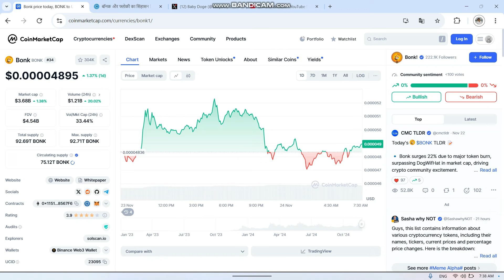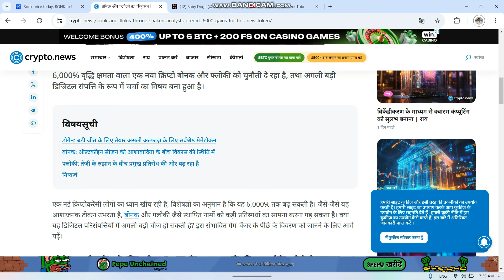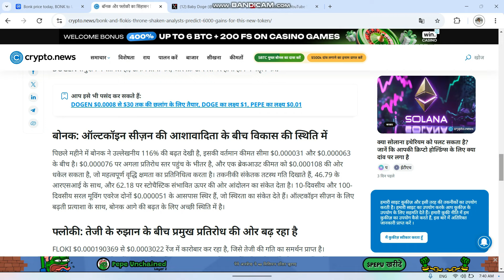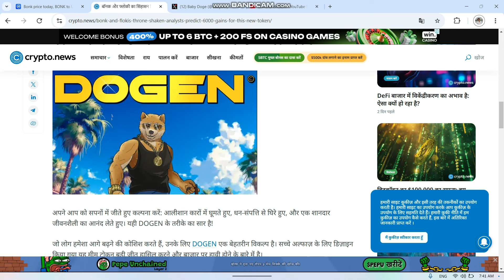BONK COIN BREAKING NEWS💸Bonk coin price prediction💸 BONK COIN LATEST NEWS TODAY🔥BONK DOGEN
Buisness queries.